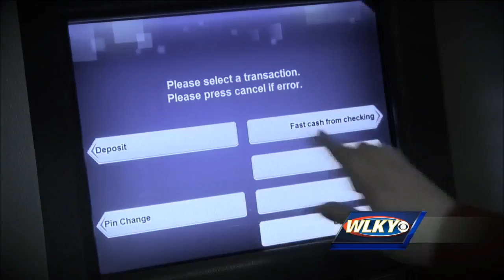Police search for man they say forced victims to make ATM withdrawals at gunpoint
Police have asked for the public’s help finding a man they said has forced at least two people to withdraw money from an ATM at gunpoint.